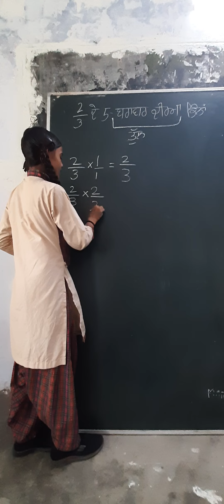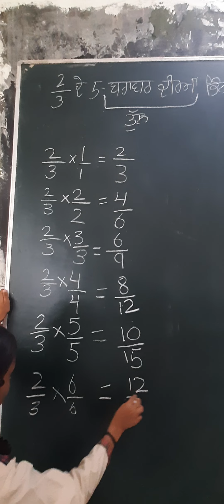Writing Equivalent Fractions by Parneet Kaur, class 7th,GHS Nussi, Jalandhar